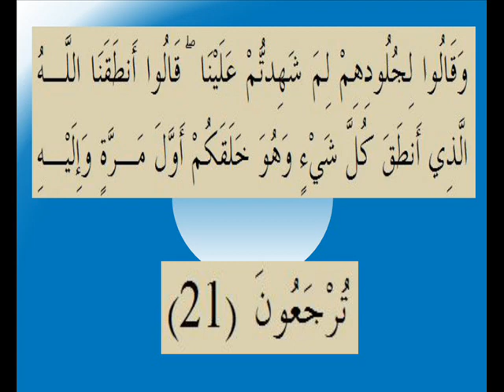القران الكريم سورة فصلت الاية 21.wmv